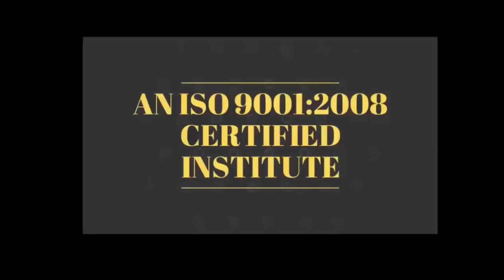सफल होना है तो घमंड कभी मत करिए By Devratn Agrawal